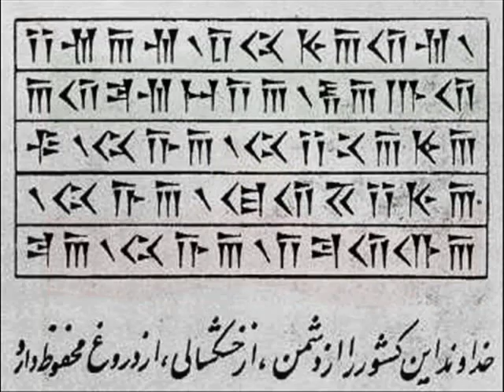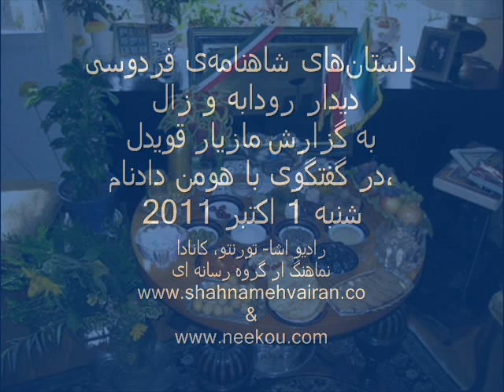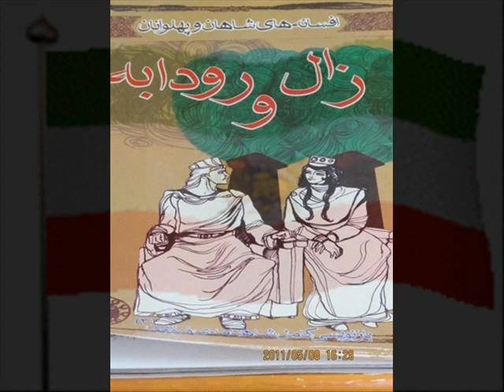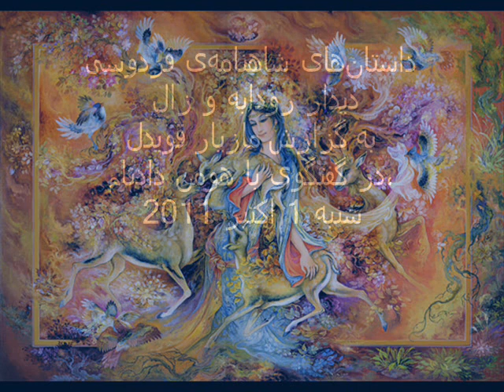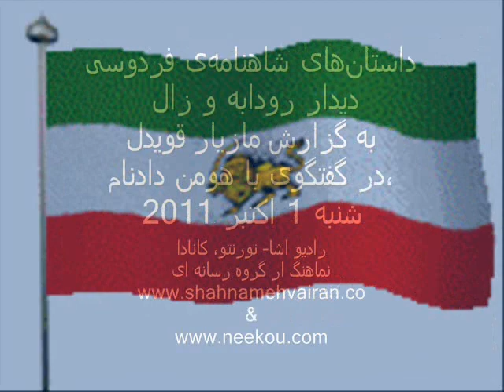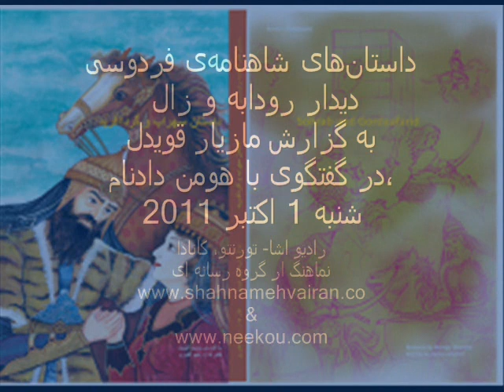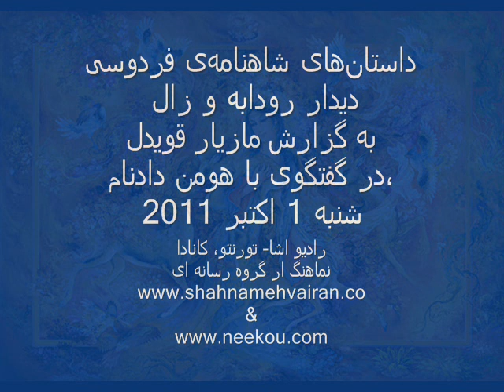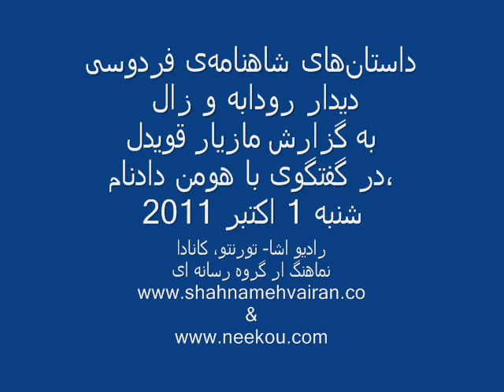Zaal o Rodabe 1 Oct 2011